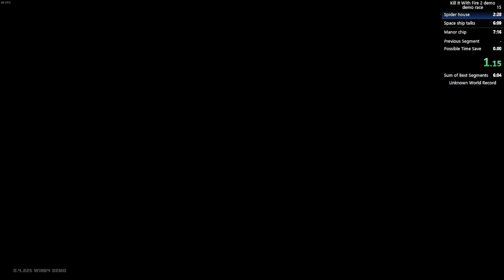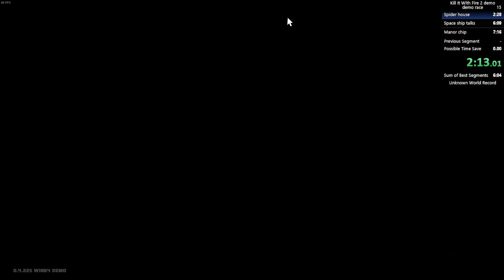KIWF2 demo speedrun contest 7:09 (best as of post time)